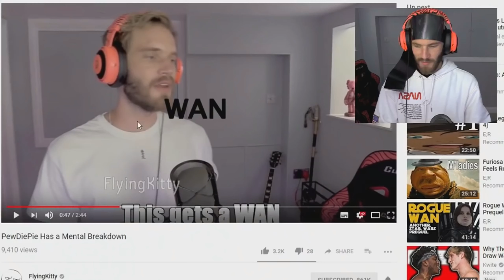Pewdiepie reacting to pewdiepie has a mental breakdown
Hi, I'm Slifey
I do compilation videos
(or just any videos i find cool to upload)
I'll make 2 videos a day when i hit 1k subs and 3 videos a day when i hit 10k
Also, only a small percentage of you watching this video are subscribed, so if you enjoy this video and want to see more of this content, please subscribe, it would help me out a lot and it's free, so you can always unsubscribe later if you don't like it